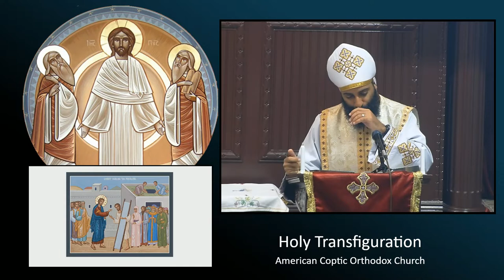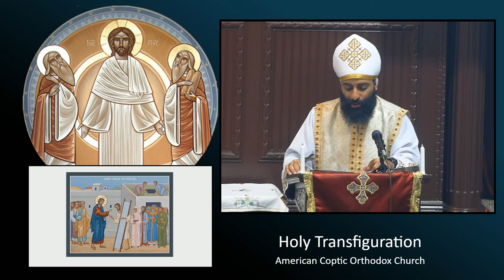"When He saw their Faith" (Luke 5:20)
Homily by Fr. Daniel Nashed for the 2nd Sunday of Paona (June 21, 2020).
Do not forget nor underestimate the healing power of the faith of those who brought the paralytic to the feet of our Lord Jesus.